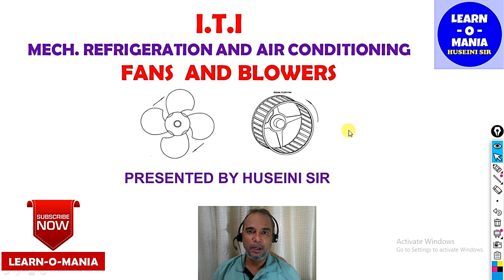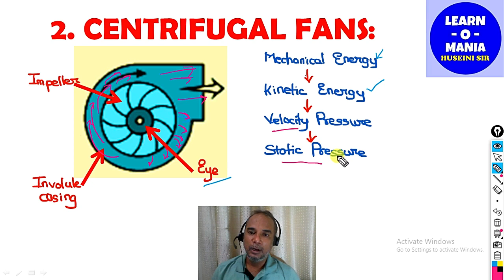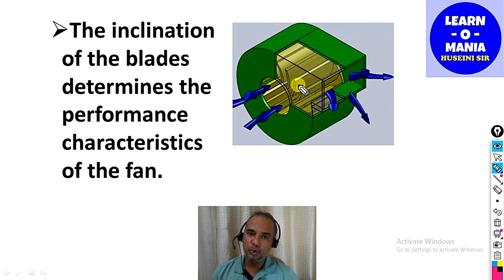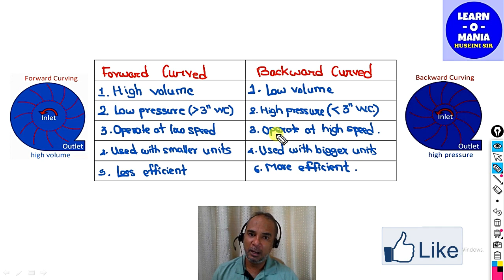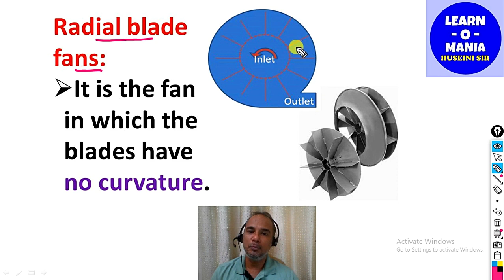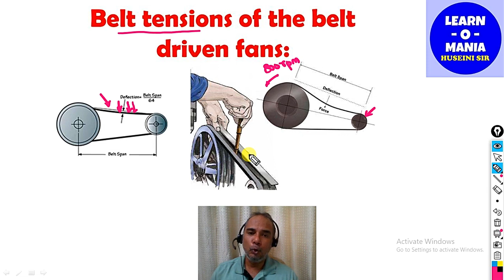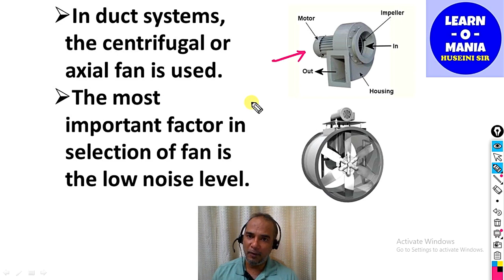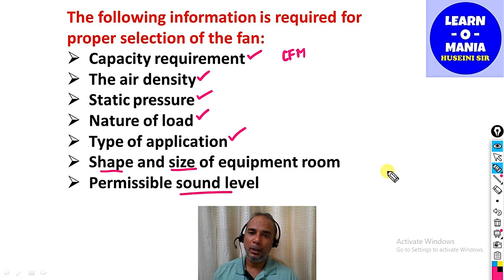ITI Mech. RAC Fans and Blowers Part 02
Mech. Refrigeration and Air Conditioning
ITI COURSE
FANS AND BLOWERS
1ST YEAR & 2ND YEAR TRAINEES

This is the second part of our topic ‘Fans and blowers’. This video is important specially for the 2nd year students.

Students se meri request hogi ki aap is video barabar se dekhe aur samje. MCQ question ko solve karne me jaroor aap ki madad hogi.